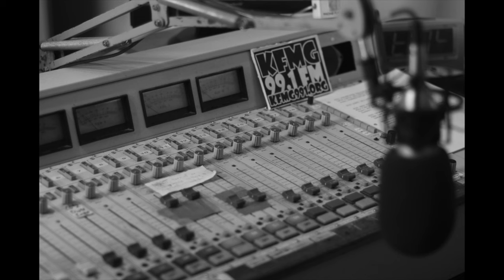Kristian Day on The Morning Show with Gary Monte and John Busbee (August 2011)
Kristian Day interviewed on The Morning Show with Gary Monte and special guest John Busbee on 98.9 KFMG (formally 99.1) (Des Moines). Discussing Capone's Whiskey: The Story of Templeton Rye. Original air date: August 11th 2011.